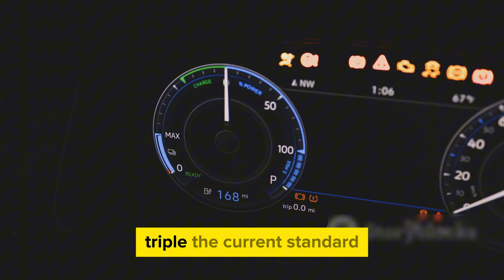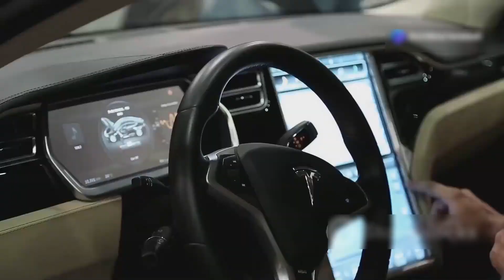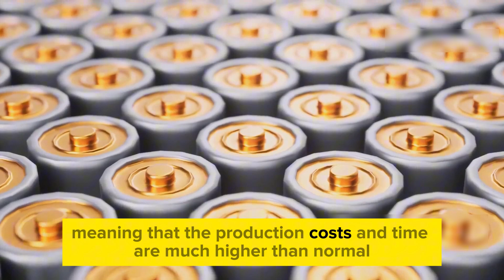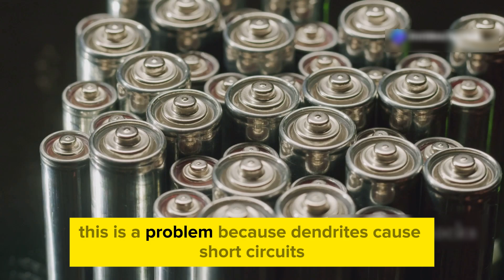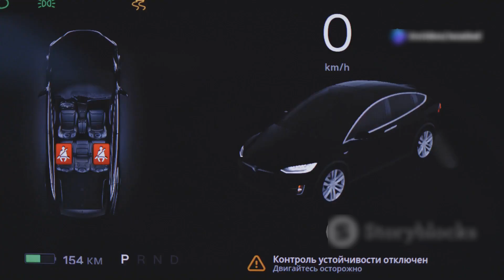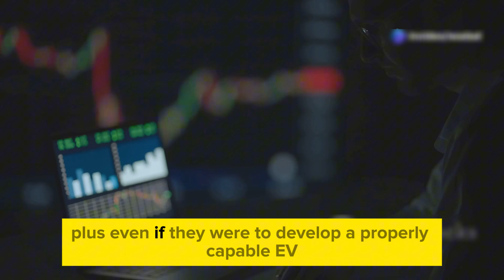BIG CHANGE: Toyota’s Solid State Battery UPDATE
Last year, Toyota went out and promised us an EV battery that would end all EV Batteries: The Solid-State Battery. This alleged revolution was supposed to bring ranges triple the current standard, with some vehicles being able to do over 750 miles on a single charge! However, soon after, Toyota went quiet, and we’re yet to hear any news concerning the eventual release and implementation of the Solid State battery, leaving fans confused and disappointed. So let's find out what went wrong and what is the Future of  Toyota’s Solid State Battery.